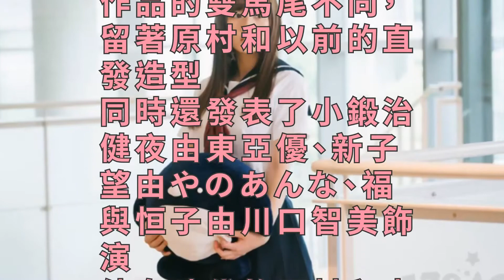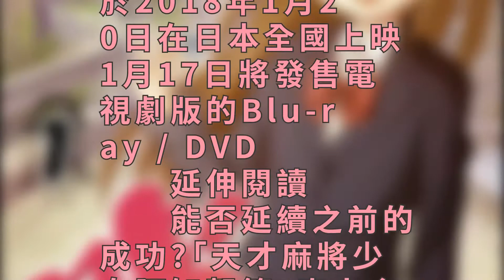期待值暴漲！「天才麻將少女：阿知賀篇 」追加演員陣容發表！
小林立、五十嵐あぐり原作改編的「咲-Saki-阿知賀篇 episode of side-A」發表了追加演員。繼前作「咲-Saki-」後，原村和繼續由淺川梨奈（SUPER☆GiRLS）出演。

　　在本次公開的視覺圖上，淺川與前部作品的雙馬尾不同，留著原村和以前的直發造型。同時還發表了小鍛治健夜由東亞優、新子望由やのあんな、福與恒子由川口智美飾演。幼女時代的原村和由鈴木伶奈、高鴨穏乃由岡崎美優、松實玄由松澤可苑、新子憧由峯田百花、鷺森灼由平澤宏宏路飾演。